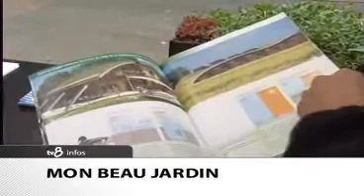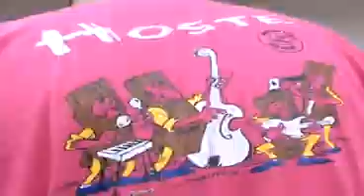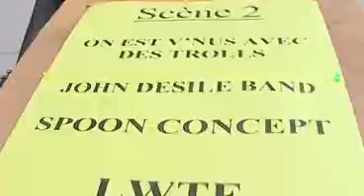Reportage TV8 avec John Desile Band aprés la fête de la musique 2010 de Hoste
Reportage TV8 avec John Desile Band aprés la fête de la musique 2010 ) Hoste